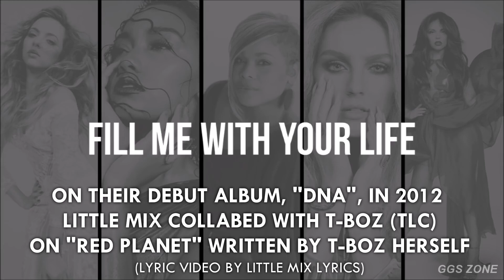Girl Groups Talking About, Singing, Meeting Little Mix (Spice Girls, Destiny's Child, 5h & more)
moonwalk